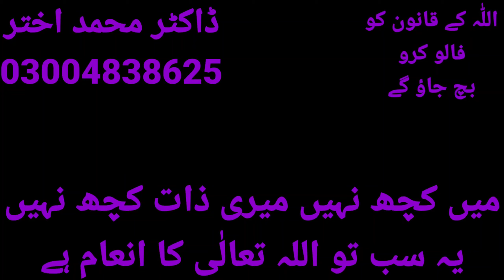Dumb Cur Case, Deaf Cure Case in Homeopathic By Dr Muhammad Akhtar Ch, CP Child and complicated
بسم اللّٰہ الرحمٰن الرحیم:- فاسٹ ہیل ہومیوپیتھک کلینک
اختر کلاسیکل ہومیوپیتھک کئیر سینٹر
کلاسیکل ہومیوپیتھک کئیر سینٹر آن لائن:-
ہومیوپیتھک ڈاکٹر محمد اختر Homeopathic Doctor Muhammad Akhtar
کرانک اور اکیوٹ بیماریوں میں مبتلا مریضوں کا علاج
نئی شدید اور پرانی پچیدہ بیماریوں میں مبتلا مریضوں کا مستقل اور دائمی علاج۔ بذریعہ خوراک بھی علاج کیا جاتا ہے۔
جیسے دل کے جتنے بھی امراض ہیں۔ گردوں کے امراض ،۔ جگر کے امراض، معدہ کے امراض،  پھیپھڑوں کے امراض ، معذور بچوں کا علاج،۔ دماغی امراض ، جلدی امراض ، زنانہ اور مردانہ پوشیدہ امراض ،۔ شوگر اور شوگر سے جو پچیدگیاں پیدا ہوتی ہیں ان کا علاج۔ ہر قسم کے کینسر کا علاج ، ہومیوپیتھی میں بہت اچھا ہے ۔ ہومیوپیتھک پر ٹرسٹ کر کے دیکھیں ۔ ان شاءاللہ بہت فائدہ ہو گا ۔
نوٹ :- تیسری اور چوتھی سٹیج میں صرف رلیف ہی ہوتا ہے یا ایسی کنڈیشن میں جیسے کسی نے اپنے اعضا نکلوا دئے ہوں وہ مستقل طور پر مشکل سے ٹھیک ہوتے ہیں ۔
پہلی اور دوسری سٹیج میں بہت اچھا علاج ہے۔
اس میں تشخیص زیادہ تر علامات کی بنیاد پر کی جاتی ہے اور ہسٹری کو اہمیت دی جاتی ہے ۔ ٹیسٹوں کی بنیاد پر تشخیص مکمل نہیں ہوتی۔  ہسٹری اور علامات سے مرض کا سبب تلاش کیا جاتا ہے جیسے ہی سبب ملتا ہے تو علاج آسان ہو جاتا ہے ۔
اللہ جل جلالہ نے اپنی قدرت سے ہومیوپیتھک کے اندر بہت سی صلاحتیں رکھیں ہیں کیونکہ وہ ہر چیز پر قادر ہے
موت اور زندگی ، صحت اور بیماری اسی کے ہاتھ میں ہے۔
اللہ جل جلالہ پر پورا پورا بھروسہ رکھیں ہم آپ کی صحت وتندرستی کیلئے ہمہ تن کوشاں ہیں ان شاءاللہ ۔